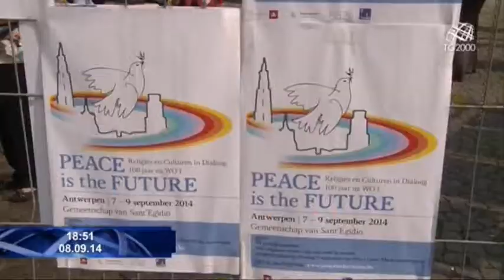Anversa, nell'incontro promosso da Sant'Egidio:"basta conflitti in nome di Dio".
«Basta conflitti in nome di Dio» è l’appello lanciato da Anversa da 350 rappresentanti delle diverse fedi e culture uniti nel difendere la pace nel mondo. Per noi – nella città belga - c’è Paolo Fucili.